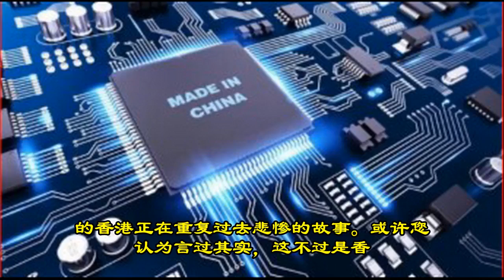热贴：港人正为中共挖一个没有“回头路”的大坑